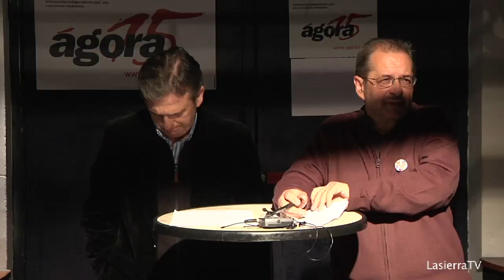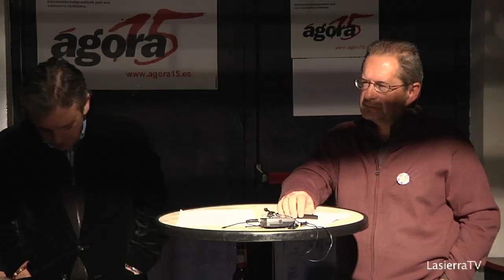presentacion Agora15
El pasado 11 del 11 del 11 se presentó oficialmente en Collado Villalba el nuevo periódico de la Sierra de Guadarrama Agora15. En el acto intervinieron tres de sus redactores y su director, Víctor Claudín. Durante el acto destacaron la necesidad, ahora más que nunca, de un periodismo más humano, independiente, y verdaderamente cercano a la ciudadanía y sus circunstancias. El periódico nace en la Asamblea Popular del 15M de  Villalba como un proyecto profesional de varios periodistas. Una de las virtudes que los presentadores destacan de este nuevo periódico es que la integran periodistas de muy distintas edades, lo cual enriquece mucho el proyecto. El periódico pretende ser gratuito, pero su continuidad en el tiempo depende de las suscripciones amigas y de la publicidad.